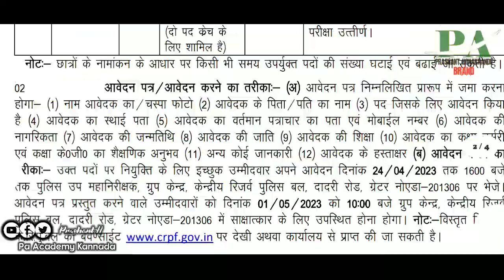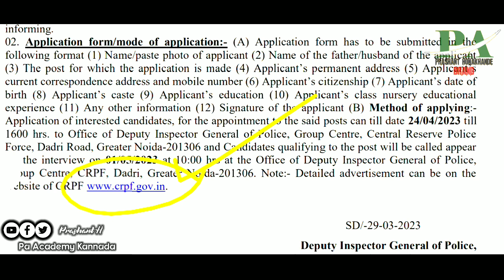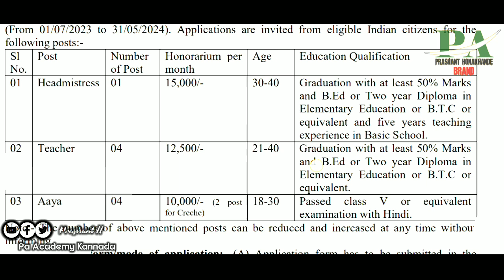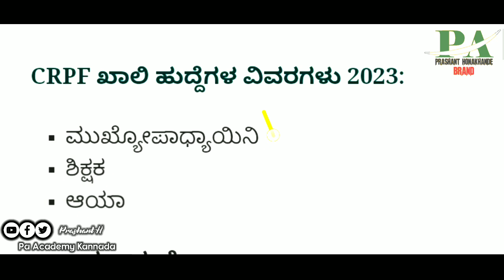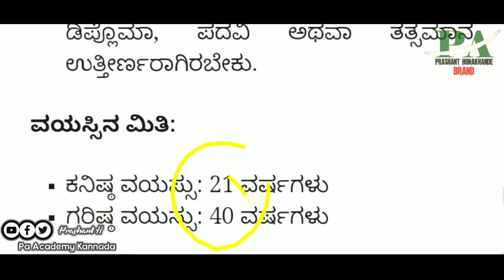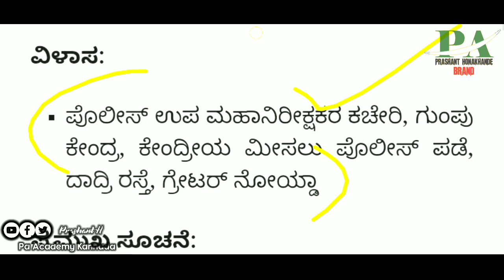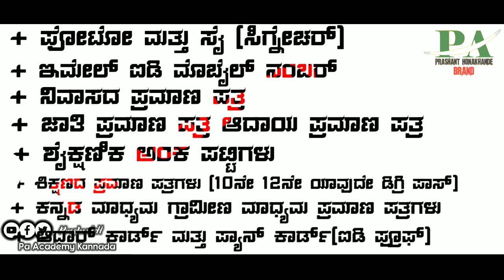Crpf ಪರೀಕ್ಷೆ ಇಲ್ಲ 🥳 |Central Government Jobs| Crpf Latest Jobs |Karnataka Govt Jobs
Karnataka Latest Government Jobs Recruitment 2023
Crpf Latest Jobs Recruitment in Kannada